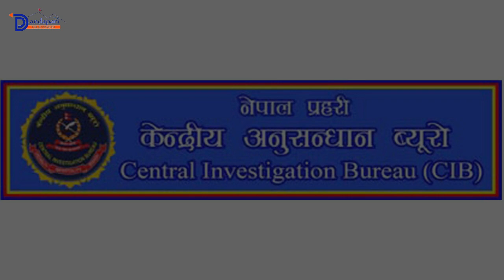राम बहादुर बम्जन बारे आयो सन्सानीपूर्ण खुलास (हेर्नैपर्ने) Ram Bahadur Bamjan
Announcer: Bibek Lopchan
Guest-Ram Bahadur Bomjan
Audio/video:-Dandapari Television
Cinematographer:- Motilal Moktan
Editor:- Motilal Moktan

डाँडापारी क्षेत्रकै पहिलो युटुब च्यानल च्यानल डाँडापारी टेलिभिजनमा तपाईं पनि आफ्नो मनको कुरा,रचना ,साहित्य तथा नयाँ बिचार राख्न चाहनुहुन्छ भने हामीलाई सम्झिनुहोस ।

थप जानकारीको लागि 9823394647/ 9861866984 मा सम्पर्क गर्न सक्नुहुनेछ । डाँडापारी सन्देश साप्ताहिक खोजी खोजी
पढौ ।